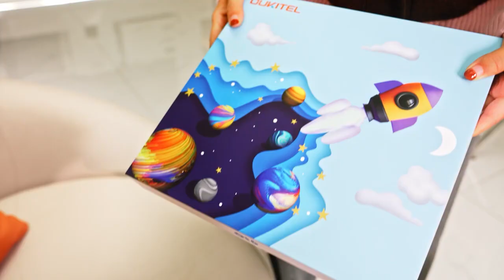Oukitel OT6 Kids cu Certificare TÜV SÜD, Carcasa protectie, Kids app şi Stylus Pen, la DualStore